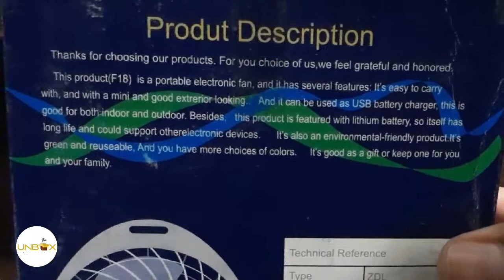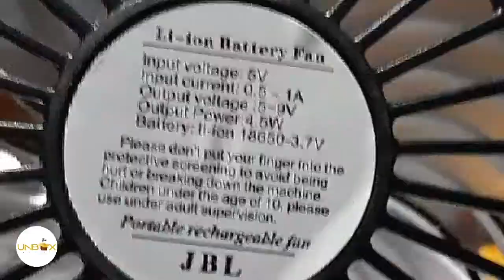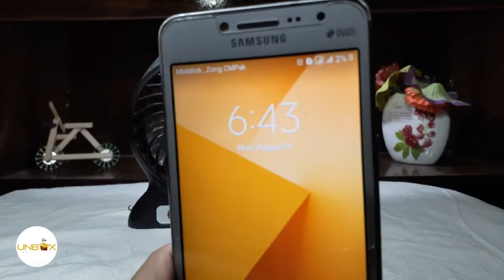Fan or Power bank || Portable Fan || Mini Portable Fan || Mini rechargeable fan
Assalam-o-alikum

In this video we will discuss about mini portable fan. This fan is also act as a power bank with 6800 mah lithium ion battery. There are 3 speed modes in this fan and also a side light.

Hope you enjoy this technical video

Due to finance problem, I upload approximately 1 to 2 videos in a week. So, Thanks for your patience.

Keep supporting me then I will upload more and more videos about mobile phone unboxing etc.